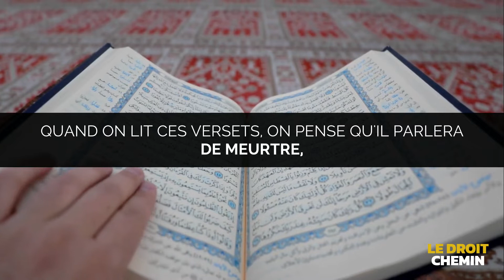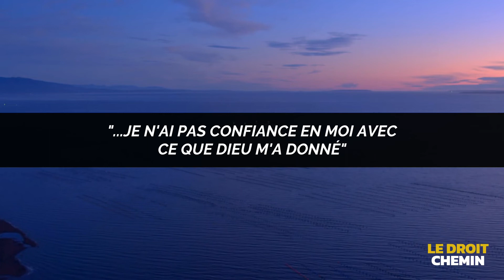Omar Suleiman - ILS CHANGERONT LA CRÉATION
Certes, je ne manquerai pas de les égarer, je leur donnerai de faux espoirs, je leur commanderai, et ils fendront les oreilles aux bestiaux; je leur commanderai, et ils altèreront la création d'Allah. (S4-V119)